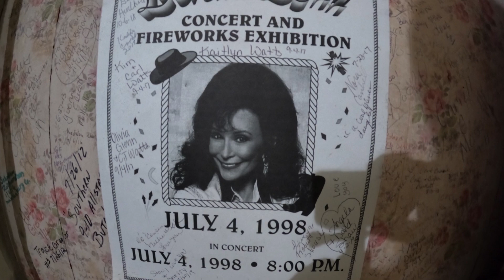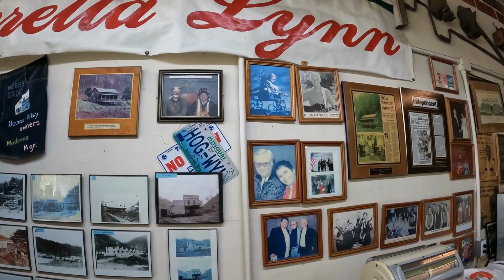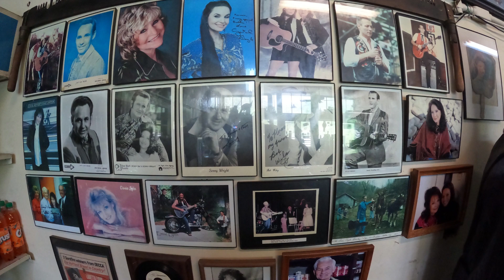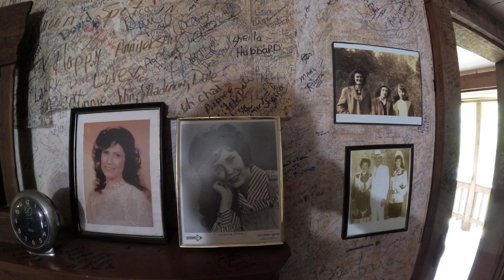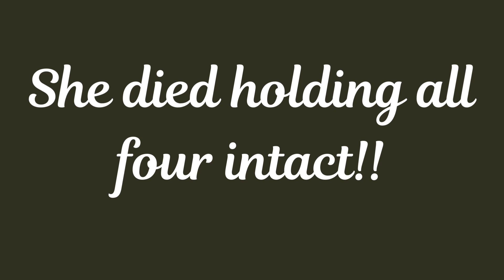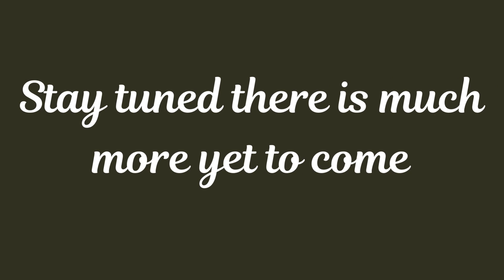Four Things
Take a tour of Loretta Lynn's childhood home. This is a guided tour narrated by a member of Loretta's family. A true rags-to-riches story of a young girl who followed her dream to the end and became a legend in the realm of Country Music.